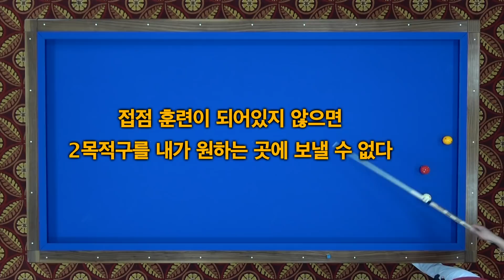[당구/Billiard] 강상구의 상구당구 88편!! 1적구 키스를 이용한 득점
MK빌리어드뉴스와 함께하는 실전 당구 레슨!!  키스가 보인다고 다른 선택을 하실건가요? 오히려 1적구 키스를 이용해 더 쉽게 득점하는 방법이 있습니다. 1적구를 조절하는 두번째 배치입니다.